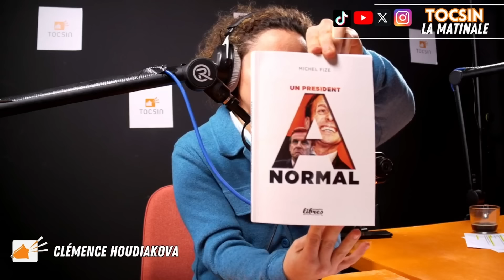"Il a peut-être vécu un traumatisme dans sa relation avec Brigitte !" - Michel Fize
Macron : un cas de psychiatrie !
🔷 Avec Michel Fize
Politologue, Sociologue, chercheur au CNRS, Ancien conseiller régional d'Ile-de-France
Ancien membre du cabinet de la ministre de la Jeunesse et des Sports, Marie-Georges Buffet
Auteur de nombreux ouvrages dont "Un Président A-Normal" (Perspectives Libre)